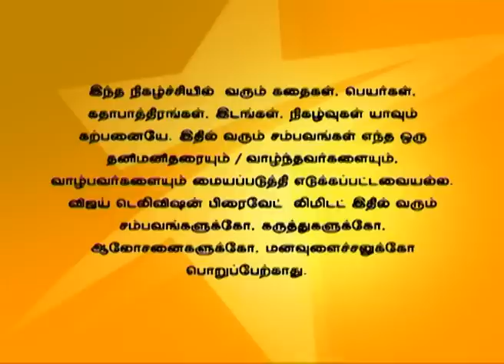En Anbu Thangaikku 08/07/15